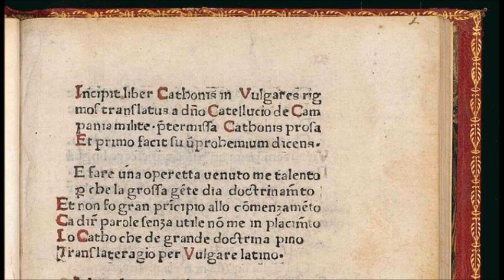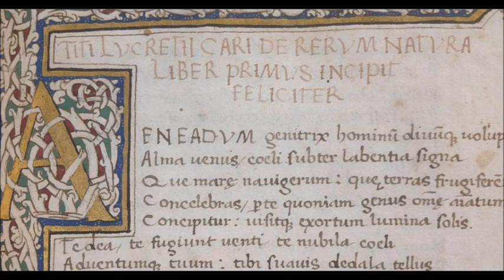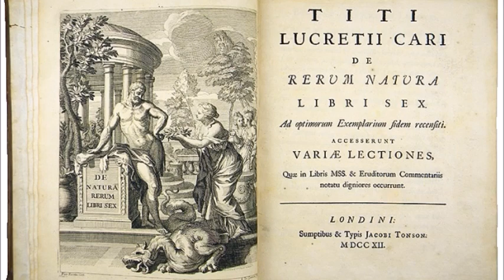Epicuro - Come vincere l'ira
Audio-lezione di filosofia per le classi terze dei licei (e non solo)
CHI RESTA CALMO VINCE. ARGOMENTI TERAPEUTICI DELL’IRA NELLA FILOSOFIA EPICUREA